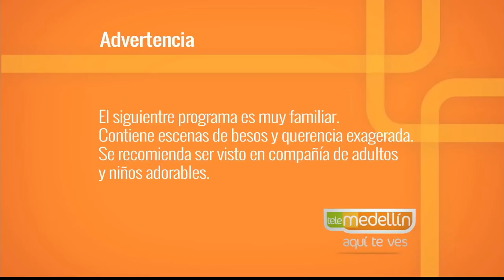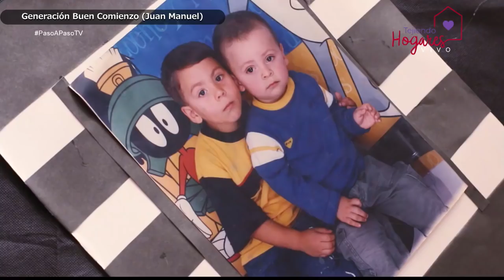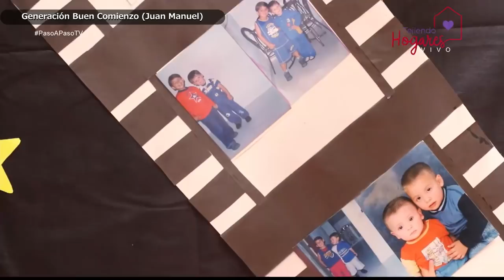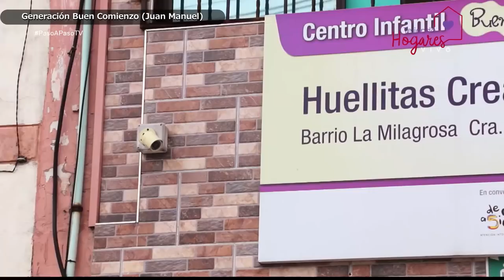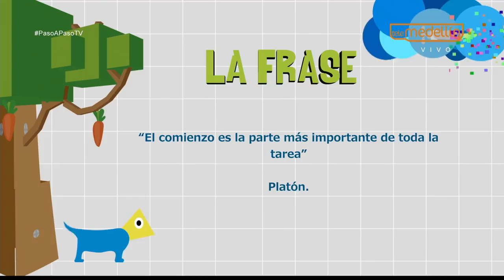15 años Buen Comienzo [Paso a Paso TV] Telemedellín